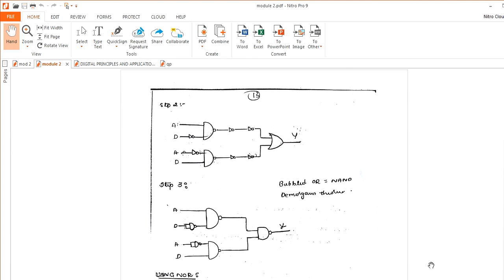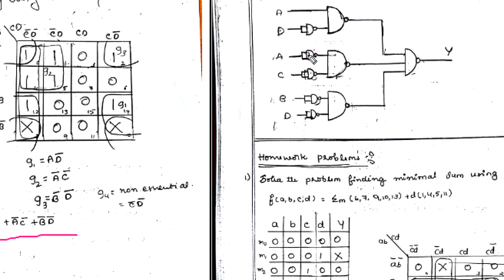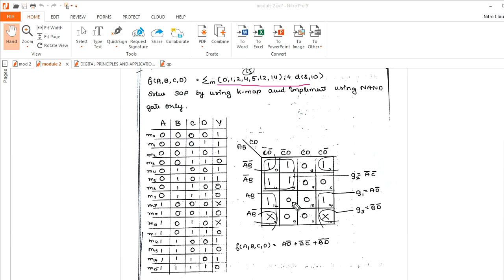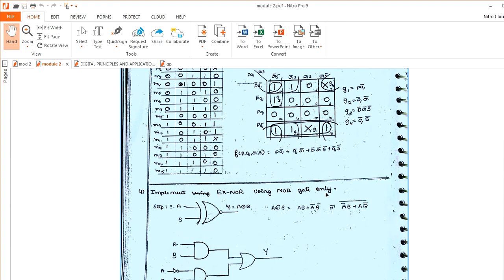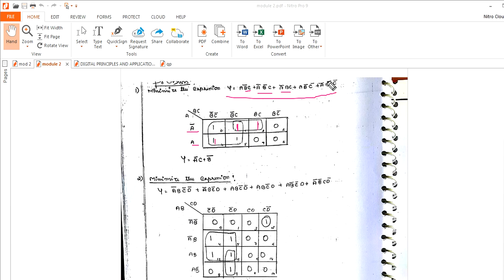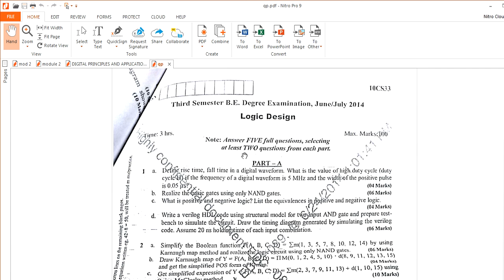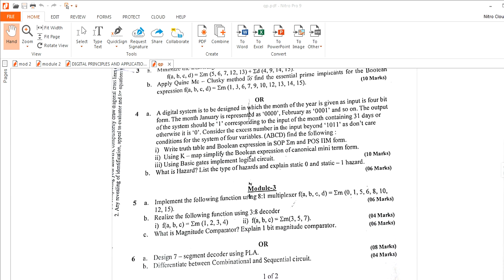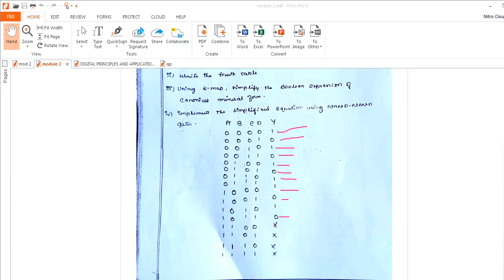ADE-18CS33- MOD2 -KMAP -SOP-ADDITIONAL PROBLEMS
This video will explain about how to solve boolean expressio by usin KMAP-SOP